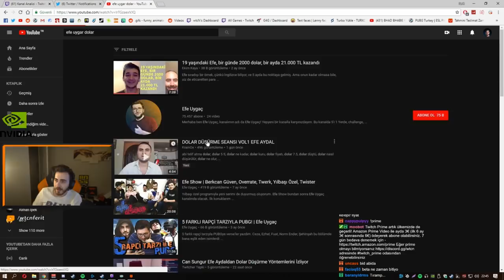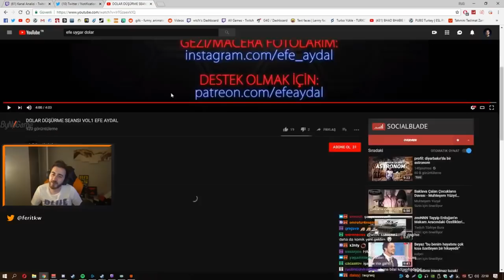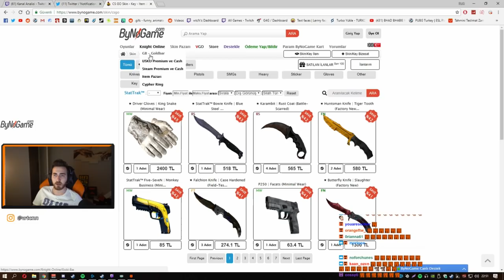WTCN Ferit Efe Aydal'ın DOLAR DÜŞÜRME VİDEOSU İZLİYOR